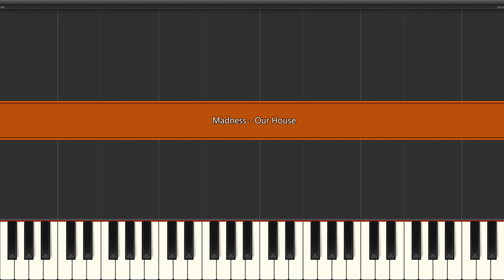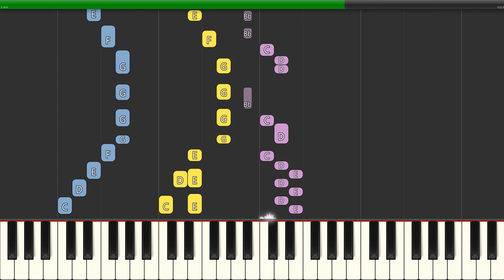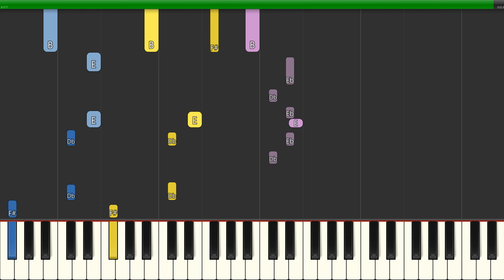Madness - Our House (Medium) Piano Tutorial 4K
Learn how to play Madness - Our House (Medium) with this Piano Tutorial 4K video. Enjoy!